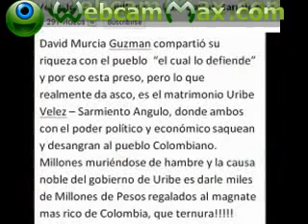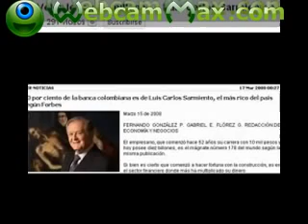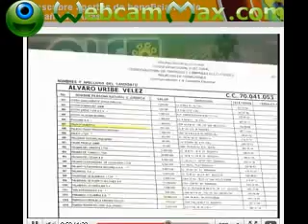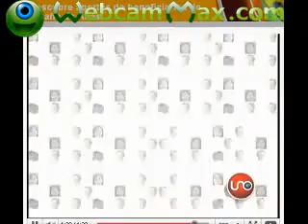URIBE DEFIENDE AGROINGRESO SEGURO, DIJO QUE ACABO CON LOS PARAMILITARES Y NO LE IMPORTA EL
QUE TAL EL MR. PRESIDENT COMO SE LAVA LAS MANOS.

Agro Ingreso Seguro, subsidios para los mas ricos y para los amigos, TLC; emitido por telesur el 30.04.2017 Hora: 21.32.32.

El ex jefe paramilitar Salvatore Mancuso reiteró haberse reunido el ex presidente de Colombia, Alvaro Uribe. teleSUR .